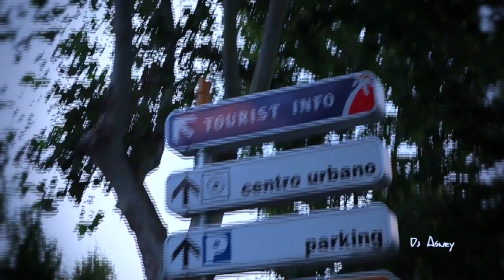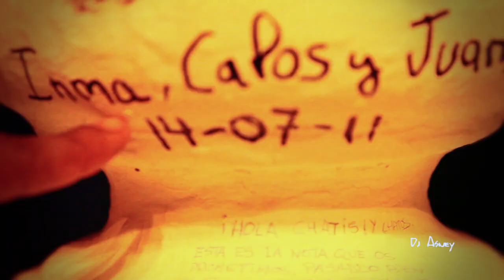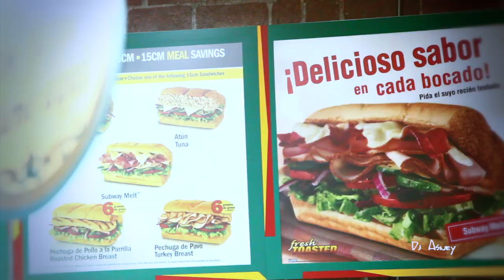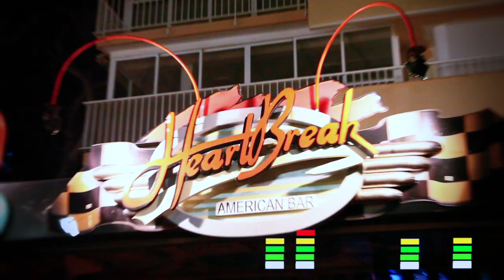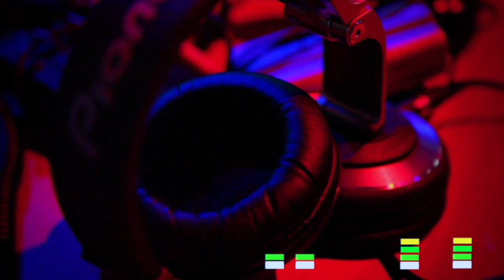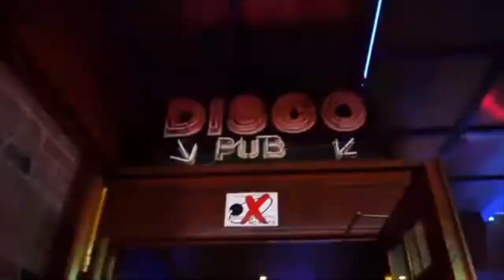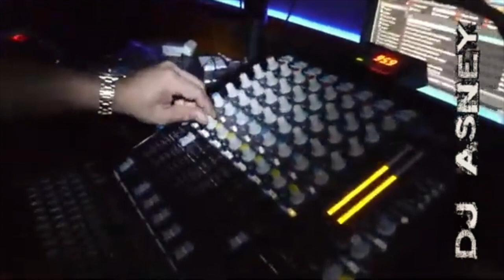DJ Asney - En Benidorm